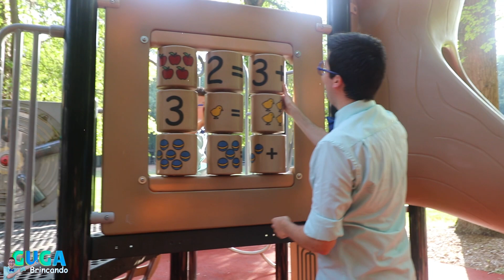GUGA E DEDÉ EM BUSCA DO LAGO ENCANTADO NOS EUA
Oi pessoal!!! No vídeo de hoje, vamos andar por um parque aqui nos Estados Unidos onde dizem ter um lago encantado! Será que o encontramos? Um parque cheio de trilhas, pontes e caminhos secretos! Foi muito divertido!